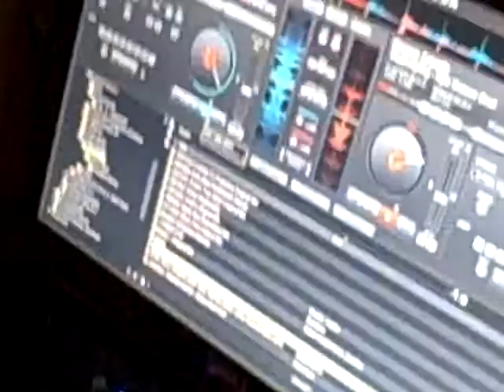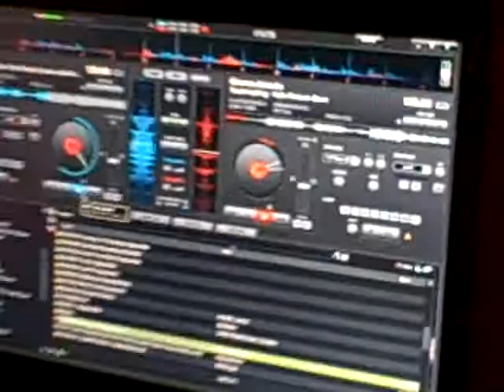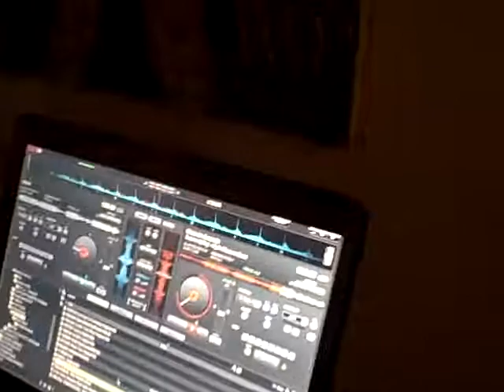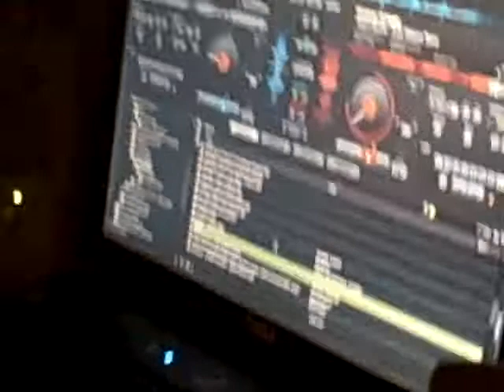dinobot War 02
figgdimension